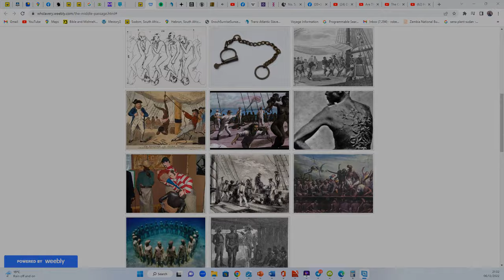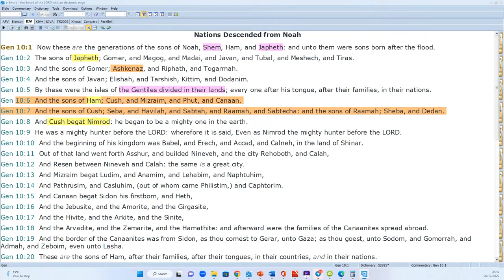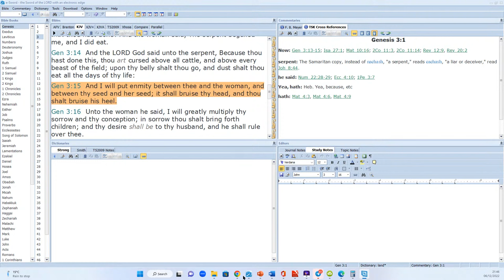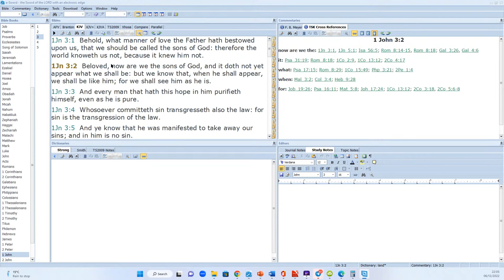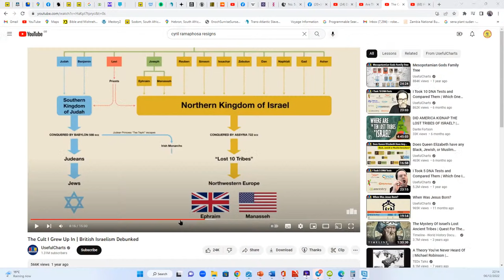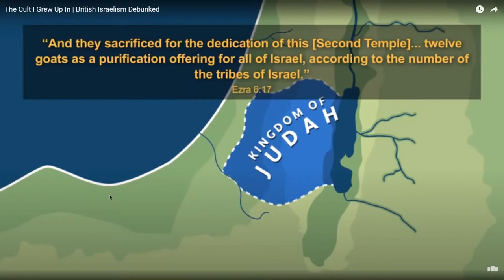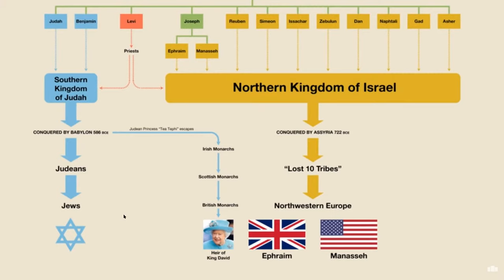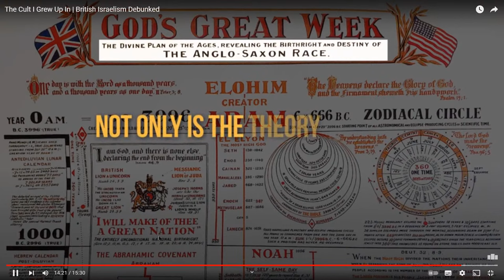Europe Usurped BANTU History and Culture to Rule The world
For our Bantu Kings and Queens,  Princes and Princesses in the Diaspora to join their fellow Royals at home in Sub Saharan, Africa The Holy Land.

PLEASE CLICK ON OUR LINKTREE TO FIND ALL PLATFORMS & TO DONATE.

BLACK RE-EDUCATION TV Live || every night 9:00pm London Time // everyday  1:00pm pst. // everyday 5:00pm est. // 5:00PM ast.